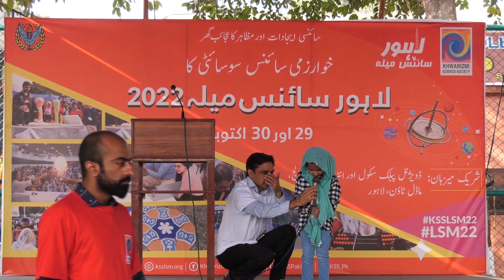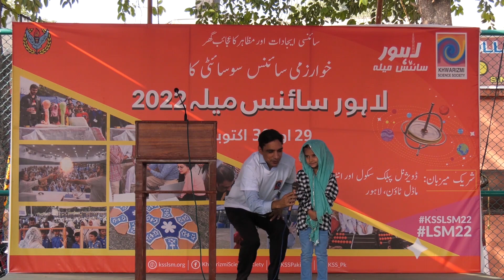Opening Ceremony | Day 1 | Lahore Science Mela 2022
This is the complete opening cermeny of the Lahore Science Mela 2022  Day 1 held on 29th October 2022 at the Divisional Public School, Model Town, Lahore.

The Khwarizmi Science Society (KSS) is a non-profit association to further the science culture in Pakistan's educational institutions and the general public.